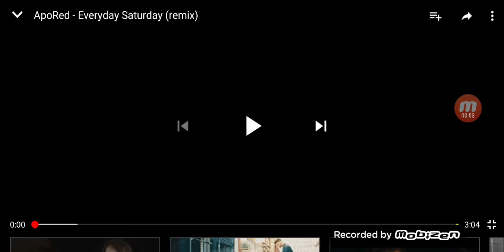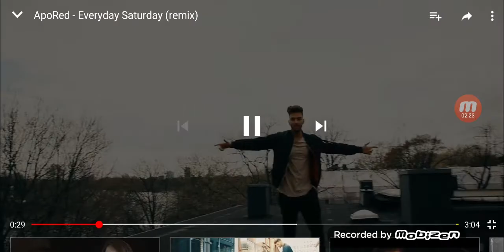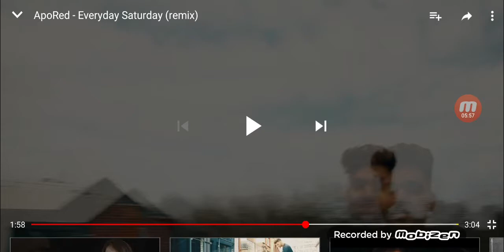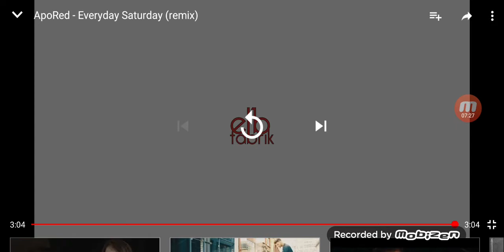ApoRed - Everyday Saturday (Remix) Reaction by ApoBlue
Ich reagiere erneut auf Red.